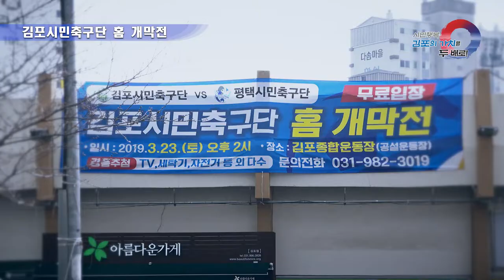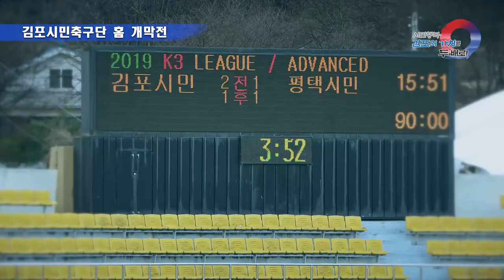[김포시 시정뉴스] 2019 3월 3주 시정뉴스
3월 20일 독립유공자 명패 달아드리기(신현준)
3월 19일 김포시민 축구단 출범식
3월 23일 김포시민축구단 개막전
3월 21일 농업풍년기원제